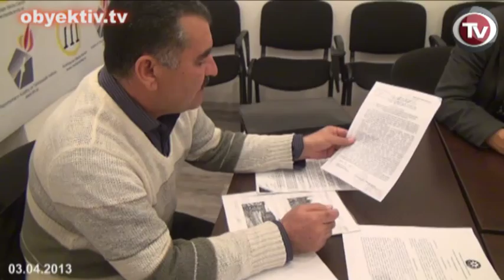İMİŞLİ RAYON RƏHBƏRLİYİ ALİ MƏHKƏMƏNİN QƏRARINI İCRA ETMİR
İmişli rayon Yeni Allahmədətli kənd sakini Rafael Məmmədov qardaşı
Vahid Məmmədov və ailəsinin rayon rəhbərliyinin haqsızlığıyla
üzləşməsi ilə bağlı RATİ-də mətbuat konfransı keçirib.
  2010-cu ilin may daşqınları ilə bağlı Hacımustafalı kəndi Yeni
Allahmədətli adlanan əraziyə köçürülüb. Yeni ərazidə kənd sakinlərinə
evlər tikilib. 2010-cu ilin noyabrında evlər paylanarkən bəlli olub
ki, Vahid Məmmədovun ailəsinə ev tikilməyib. 2011-ci ilin yanvarında
V.Məmmədov məsələnin araşdırılması üçün  rayon fövqəladə hallar
komissiyasının sədri Səfa Ağayevə, sonra rayon prokurorluğuna müraciət
edib. Rayon prokurorluğunun araşdırması zamanı V.Məmmədovun ailəsinə
düşən evin bu kəndin sakini olmayan Murtuz Mahmudovun adına tikildiyi
üzə çıxıb. Bundan sonra Səfa Ağayev Murtuz Mahmudova məxsus evin
açarlarının alınaraq rayon icra hakimiyyətinə verilməsi iddiası ilə
rayon məhkəməsinə müraciət edib. Hakim iddianı təmin etməyib. Rayon
məhkəməsinin qərarından Şirvan apellyasiya məhkəməsinə şikayət
verilib. Apellyasiya məhkəməsi evin açarlarının icra hakimiyyətinə
təhvil verilməsi qərarı çıxarıb. Qərar Ali Məhkəmədə təsdiqini tapıb
icraya yönəldilib.
   Amma icra dayandırılır. Məlum olur ki, qərarın icrasına başqa şəxs
yox, elə rayon fövqəladə hallar komissiyasının rəhbəri Səfa Ağayev özü
imkan vermir. Rəfael Məmmədovun fikrincə belə münasibət tərəflər
arasında hansısa sövdələşmənin olmasından xəbər verir. Onun sözlərinə
görə qardaşının evi Murtuz Mahmudova təsadüfi səhv nəticəsində yox,
bilərəkdən verilib.   R.Məmmədov qeyd edib ki, qardaşı rayonun icra
başçısı Vilyam Hacıyevin qəbulunda olanda icra başçısı evin
boşaldılması tapşırığı verib, günortadan sonra icranın
dayandırılmasını tələb edir.
   Sonda Rəfael Məmmədov dövlət başçısı İlham Əliyevə və evlərin
tikintisinə cavabdeh Fövqəladə Hallar naziri Kəmaləddin Heydərova
müraciət edərək pozulan mülkiyyət hüquqlarının bərpasına yardımçı
olmalarını istəyir.